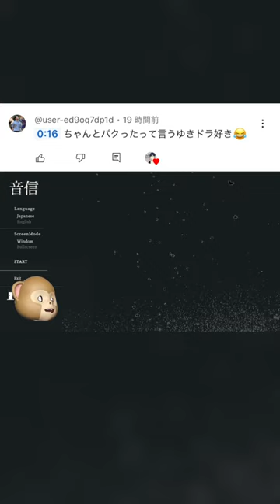【HIKAKINさんがやってたホラーゲームが怖すぎた…】のハイライトです。